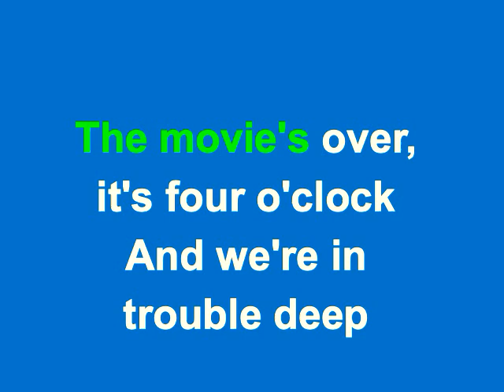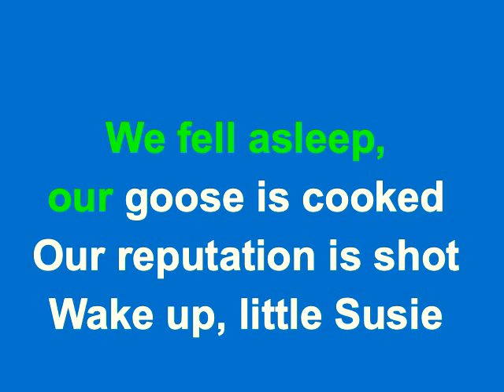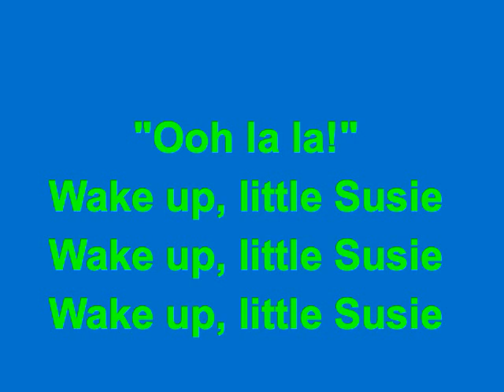Wake Up Little Susie The Everly Brothers Karaoke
The Everly Brothers    Wake Up Little Susie in B (lower than the original key)